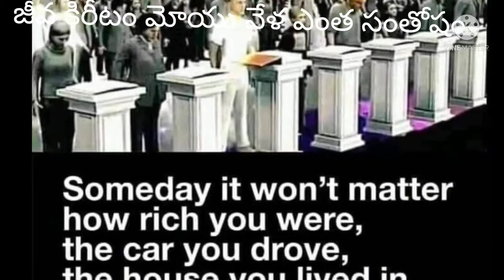November 25, 2021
జీవ కిరీటం మోయు వేళ ఎంత సంతోషం